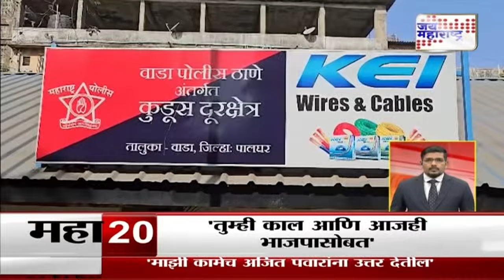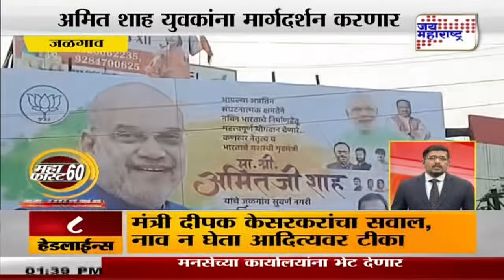Mahafast | महाफास्ट ६०